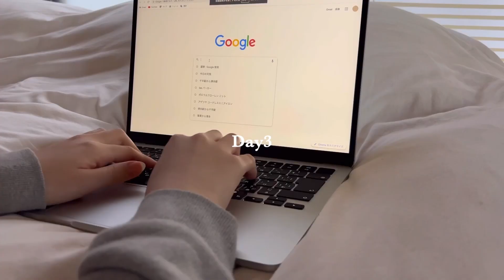| Uni vlog |新学期始まって１週間の様子/LOOKBOOK/可愛い猫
新学期始まって１週間の様子をvlogにして撮ってみました！
まだ本格的に授業は始まっていないのでまだ慣れないことも多々ありますが、一生懸命頑張っていこうと思います〜！
　みなさんも一緒に頑張りましょう！